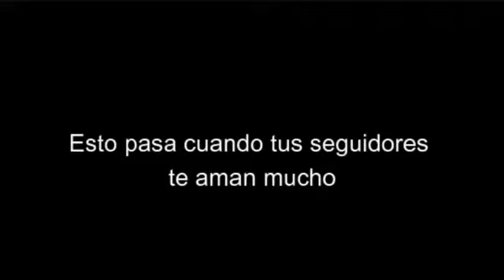CUANDO tus SUSCRIPTORES te AMAN DEMACIADO!! 😍❤💓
Tambien puedes ver: "ENTRO en un ABISMO GIGANTE!! (4) - Eternal Edge Plus: Prologue GAMEPLAY ESPAÑOL "

🔷 - CODIGO en la TIENDA de FORTNITE: "ANIMEX1720" --- (ella te amara :D)

🔷 - CODIGO en la TIENDA de ROCKET LEAGUE: ANIMEX1720 - (te crecera el salamandro 10 cm :D)

🔷 - CODIGO en EPIC STORE: ANIMEX1720 (te regalaran un PS5 sin viruz :D)

*🚫 - Si no alcanzaste a ver el vídeo anterior puedes encontrarlo en el canal junto a Muchos mas vídeos que puede sacarte una Sonrisa !!  :D

* "COMPARTE🔊" este vídeo con tus amigos (así estarás participando por el amor de ella 😍❤ ), deja tu "ME GUSTA👍" (para saber que te gustan esta clase de vídeos) y no olvides darle al botón de "❤SUSCRIBIRSE❤", así si eres nuevo te llegara la notificación del próximo vídeo en un futuro. :D

* PREGUNTAS FRECUENTES: *
🔷  Edad ??

  "21 años".

🔷Cumpleaños??

* Soy de Argentina (Ciudad de Corrientes)

🔷 Tienes Novia??

... (F en el chat)

🔷Que clase de contenido subes en este canal?

* La verdad no tengo un "solo" contenido concreto ya que me gusta subir cosas que me gusten, ya sea juegos, uno que otro Vlog raro y demás. Mi contenido es muy Random pero... siempre seguro algún vídeo te sacara una Sonrisa y podrás pasar un rato agradable y o entretenido.

  - También puedes Buscarme como : " Animex Games# 2294  "
     (Y te agrego al Grupo =3)